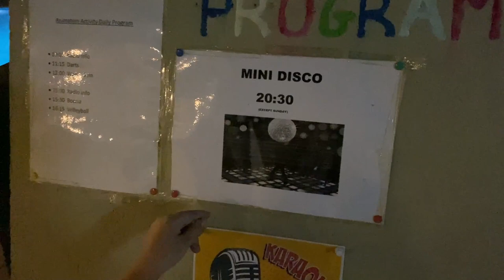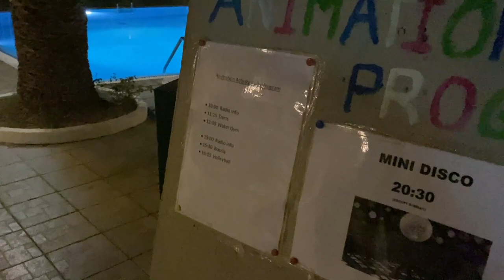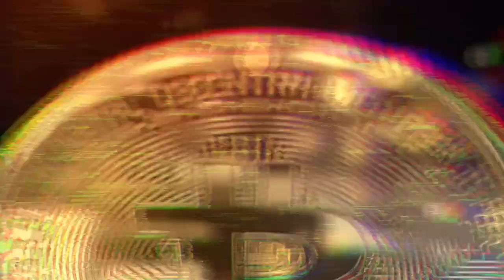Hotel Filerimos Village Rodos Grecja OPINIE